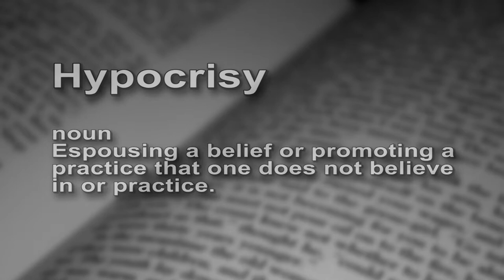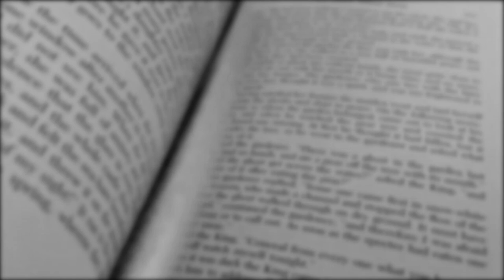Hypocrisy (n.) - What mask do you wear? - The Video Dictionary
Hypocrisy

Noun
Espousing a belief or promoting a practice that one does not believe in or practice.

BitCoin: 1LSD7TgLcYrhqTrdUCmtwvk4UtusL5PDv1

History & Etymology

Hypocrite is derived a compound Greek word hypokritēs(hoop-ok-ree-tace'). Formed from Hypo- meaning under, and -kritikē meaning judge or critic. This word was commonly used to refer to stage actors, meaning performer under a mask. It’s use in the New Testament in the Bible to refer two faced people and pretenders cemented the negative connotations it currently has.

In latin it became hypocrisies meaning roughly the same thing it means to us today, but it could also mean imitating someone's speech or gestures, like doing an impersonation.

As Vulgar Latin transformed into French it became Ypocrisie where it’s meaning solidified into the one we use today.